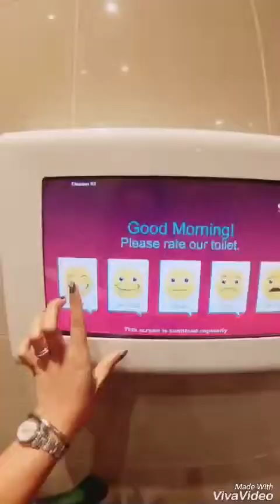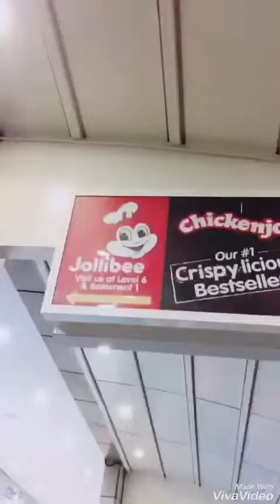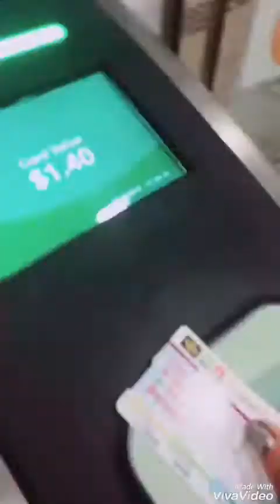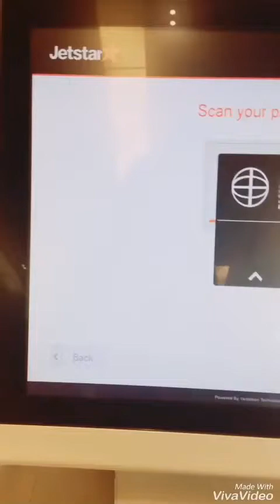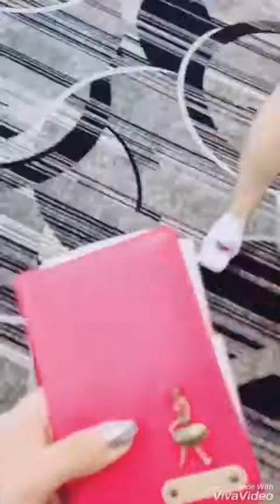Singapore 🇸🇬 Trip for three days vlogs#8